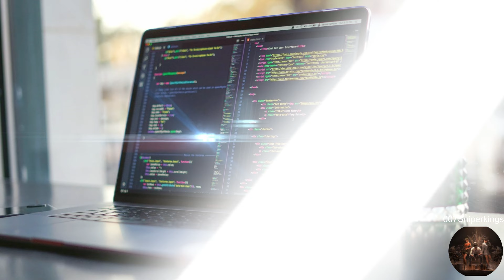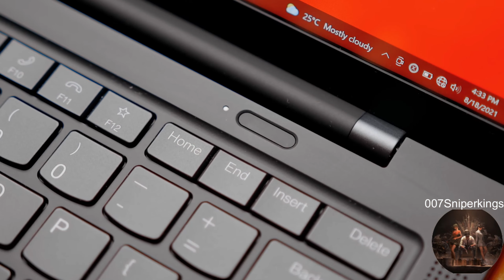Top 3 Best Laptops Under 50000 For Coding, Programming, Students, Office Work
💻 Lenovo IdeaPad Slim 3

💻 ASUS Vivobook 15

💻 HP Laptop 15s

💻 HP Laptop 14s [alternate]

💻 ASUS Vivobook 15

💻 Dell 14 Laptop

💻 HP Laptop 15s [alternate]

💻 Lenovo Yoga Slim 6

Other budget like best laptop under 35000, best laptop under 45000, best laptop under 55000 are also covered. These are latest laptop of 2024 and provides the best performance.

best laptops for programmers
best laptops for coding and programming 2024
best laptops for video editing 2024
best laptops for graphic design